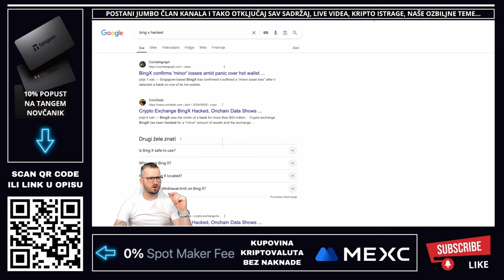UDAR NA POPULARNU KRIPTO MJENJAČNICU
Hakirana je popularna kripto mjenjačnica 😳 Velika šteta...

🔥 0% NAKNADA ZA SVE KUPOVINE NA MEXC (Akcija na dan snimanja videa)

Dostava knjiga za cijeli svijet nakon par dana

⬇️ NAŠ NEWS PORTAL
🚨 Novosti iz kripto svijeta svaki dan

VAŽNO 🚨
Možete imati naloge na 50 kripto mjenjačnica ali svoje kriptovalute držite na svojim kripto novčanicima. Mjenjačnice služe samo za razmjenu a kriptovalute neka uvijek bude na novčaniku korisnika. Svaki korisnik za sebe treba birati kripto mjenjačnicu na tržištu, dobro proučiti poslovanje svake od njih i sam donjeti odluku koju će koristiti.

✅ KAVA
☕️ Častiš nas kavom?

⬇️ NEWSLETTER
✅ PRIJAVI SE NA NEWSLETTER KRIPTO TEME

00:00 - kripto mjenjačica intro
00:26 - hakirana kripto mjenjačnica

*1. Pravni subjekt:*

*2. Odricanje od odgovornosti:*

*3. Odricanje od odgovornosti za medije i angažman:*

*4. Geografska ograničenja:*

*5. Nema garancija:*

*6. Promjene i ažuriranja:*

*7. Odricanje od odgovornosti:*

Kripto mjenjačnica
Hakirana je kripto mjenjačnica
Popularna kripto mjenjačnica je hakirana
Mjenjačnica za kriptovalute je hakirana